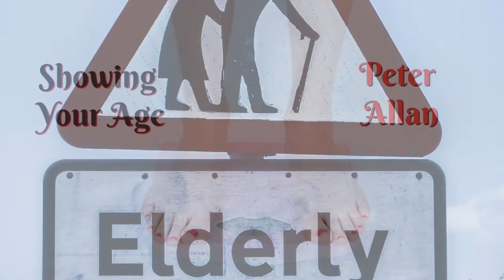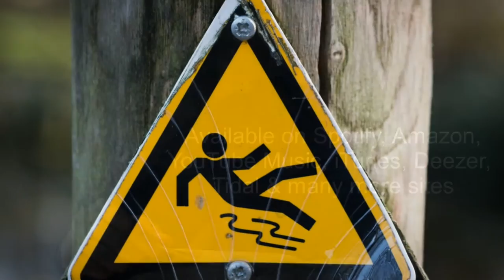Showing Your Age - Peter Allan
A tongue-in-cheek track as you look to find faults with your ex, then you realise you should maybe look in the mirror:
"I raise a toast and make the most of those little tell-tale signs.
I like the few extra pounds, I love the few extra lines.
You're showing your age".

To listen to more music composed by John Cooper and performed by Peter Allan, Strange Times or Melody Bites on YouTube, go

Other sources for Peter Allan/ John Cooper tracks (mainly with wildlife pictures on the cover):